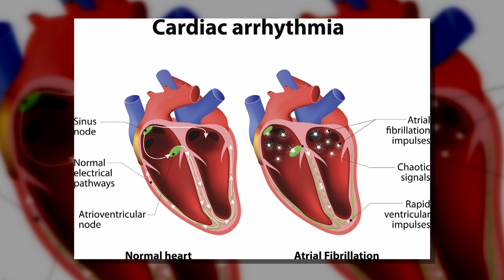Heart Skipping a Beat? It could be More Serious than You Think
February is American Heart Month, a time when all people can focus on their cardiovascular health. Dr. Jonas Cooper, a cardiac electrophysiologist joined us to talk about heart rhythm disorders.